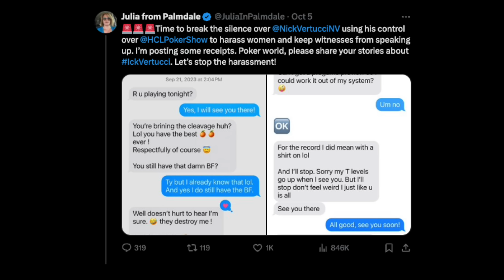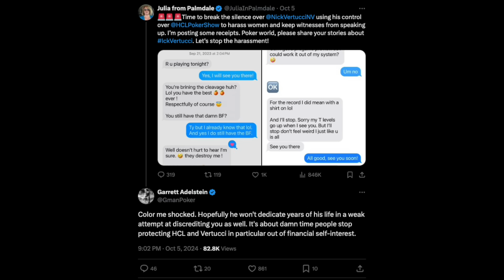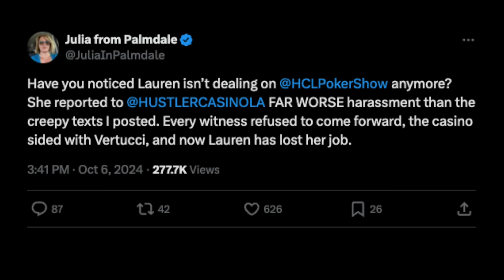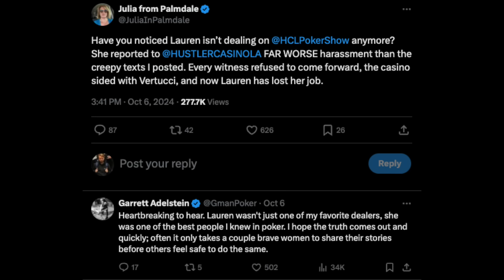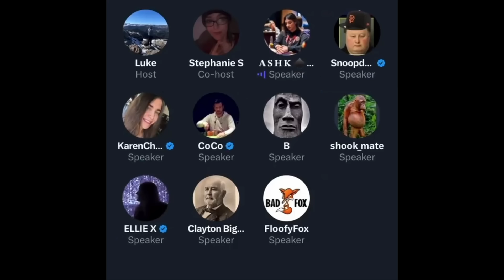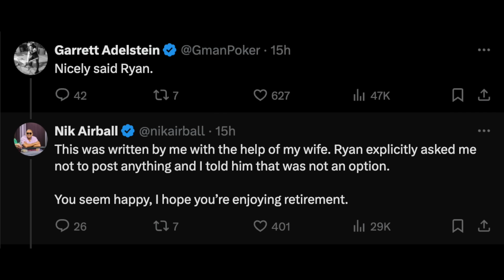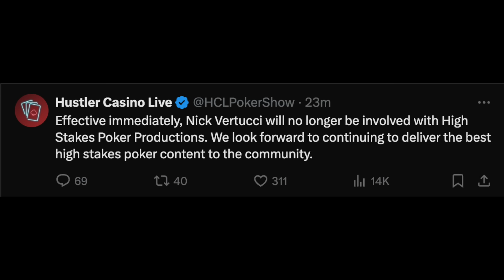Poker Live Stream Owner Nick Vertucci REMOVED from HCL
A previous female player has accused Hustler Casino lives co-owner, Nick Vertucci, of “using his control over HCL to harass women and keep witnesses from speaking up.”
Follow these:
  / alexduvallin
  / alexduvall